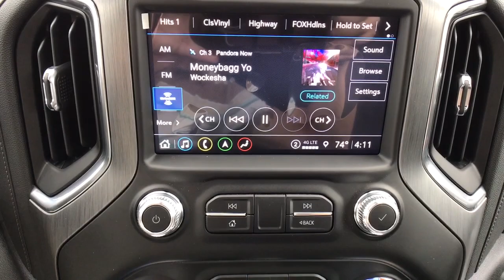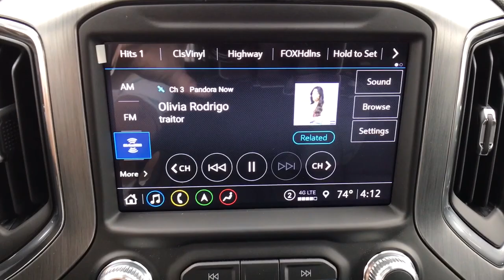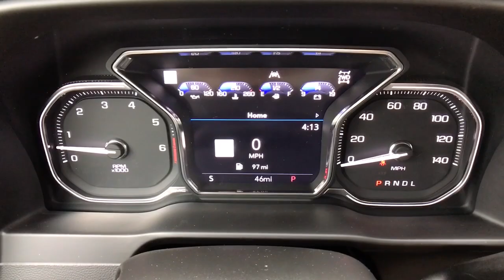2021 GMC Sierra 1500 Denali EcoTec3 5.3L V8 4D Crew Cab 10-Speed Automatic Onyx Black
Onyx Black New 2021 GMC Sierra 1500 available in Quakertown, Pennsylvania at Star Buick GMC Cadillac of Quakertown. Servicing the Allentown, Reading, Bethlehem, Philadelphia, PA area.
2021 GMC Sierra 1500 Denali - Stock#: Q410248 - VIN#: 1GTU9FED0MZ409171

480 N West End Blvd Route 309

10-Speed Automatic, 4WD, Jet Black Leather. 2021 GMC Sierra 1500 Denali EcoTec3 5.3L V8 4D Crew Cab 10-Speed Automatic Onyx Black
Preferred Equipment Group 5SA,3.23 Rear Axle Ratio,Auto-Locking Rear Differential,Wheels: 20 x 9 Multi-Dimensional Polished Alum,Forge Perforated Leather-Appointed Seat Trim,10-Way Power Driver Seat Adjuster w/Lumbar,Adaptive Ride Control Suspension,Radio: Premium GMC Infotainment Sys w/Navigation,Not Equipped w/HD Radio,Driver Alert Package I,Driver Alert Package II,Color-Keyed Carpeting Floor Covering,OnStar & GMC Connected Services Capable,120-Volt Instrument Panel Power Outlet,Not Equipped w/Heated 2nd Row Outboard Seats,Power Sunroof,Spray-On Pickup Bed Liner w/Denali Logo,Chrome Wheel To Wheel Assist Steps,LED Cargo Area Lighting,Body Color Wheel Arch Moldings (LPO),Red Illuminated Front GMC Emblem (LPO),Denali Illumination Package (LPO),Trailering Package,Heavy-Duty Air Filter,Not Equipped w/Automatic Stop/Start,Integrated Trailer Brake Controller,Electric Rear-Window Defogger,Deep-Tinted Glass,SiriusXM w/360L,Driver Memory,Power Sliding Rear Window w/Rear Defogger,10-Way Power Passenger Seat Adjuster w/Lumbar,GMC Connected Access Capable,Power Front Passenger Windows w/Express Up/Down,Power Rear Windows w/Express Down,Keyless Open & Start,Power Door Locks,Power Front Windows w/Driver Express Up/Down,Rear Wheelhouse Liners,Remote Vehicle Starter System,Compass,Hitch Guidance,Floor-Mounted Center Console,Signature Denali Grille,Safety Alert Seat,Hill Descent Control,Wireless Charging,Heated Driver & Front Outboard Passenger Seating,120-Volt Bed Mounted Power Outlet,Auxiliary External Transmission Oil Cooler,12-Volt Rear Auxiliary Power Outlet,Ventilated Driver & Front Passenger Seats,Adaptive Cruise Control,170 Amp Alternator,2 USB Ports,2 USB Ports (1st Row),Electrical Lock Control Steering Column,Manual Tilt-Wheel & Telescoping Steering Column,ProGrade Trailering System,Hitch Guidance w/Hitch View,Denali Illuminated Door Sills (LPO),GMC Illuminated Puddle Lamp Emblem (LPO),IntelliBeam Automatic High Beam On/Off,In-Vehicle Trailering App,Ultrasonic Front & Rear Park Assist,Following Distance Indicator,Forward Collision Alert,Rear Cross Traffic Alert,Universal Home Remote,Lane Keep Assist w/Lane Departure Warning,Automatic Emergency Braking,Steering Wheel Audio Controls,Lane Change Alert w/Side Blind Zone Alert,Front Pedestrian Braking,Premium Bose 7-Speaker Sound System,Rear Dual USB Charging-Only Ports,Theft Deterrent System (Unauthorized Entry),HD Rear Vision Camera,Chrome Recovery Hooks,4G LTE Wi-Fi Hotspot Capable,Ventilated front seats,Auto-dimming Rear-View mirror,7 Speakers,AM/FM radio: SiriusXM with 360L,Premium audio system: Premium GMC Infotainment System,Apple CarPlay/Android Auto,Seat Upholstery: leather,4-Wheel Disc Brakes,Air Conditioning,Electronic Stability Control,Front Bucket Seats,Front Center Armrest,Navigation System,Tachometer,Voltmeter,ABS brakes,Adaptive suspension,Alloy wheels,Auto-dimming door mirrors,Automatic temperature control,Brake assist,Bumpers: body-color,Delay-off headlights,Driver door bin,Driver vanity mirror,Dual front impact airbags,Dual front side impact airbags,Front anti-roll bar,Front dual zone A/C,Front fog lights,Front reading lights,Front wheel independent suspension,Fully automatic headlights,Garage door transmitter,Genuine wood console insert,Genuine wood door panel insert,Heated door mirrors,Heated front seats,Heated steering wheel,Illuminated entry,Low tire pressure warning,Memory seat,Occupant sensing airbag,Outside temperature display,Overhead airbag,Overhead console,Panic alarm,Passenger door bin,Passenger vanity mirror,Power door mirrors,Power driver seat,Power passenger seat,Power steering,Power windows,Radio data system,Rear reading lights,Rear seat center armrest,Rear step bumper,Rear window defroster,Remote keyless entry,Security system,Speed control,Speed-sensing steering,Split folding rear seat,Steering wheel mounted audio controls,Telescoping steering wheel,Tilt steering wheel,Traction control,Trip computer,Variably intermittent wipers